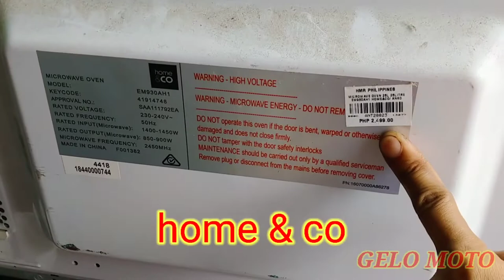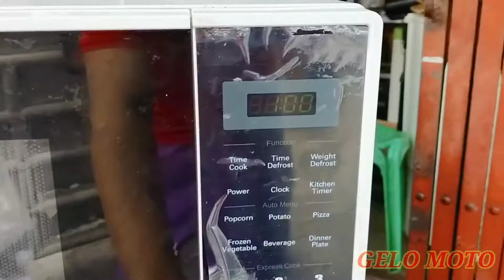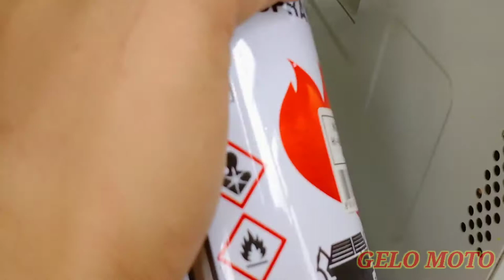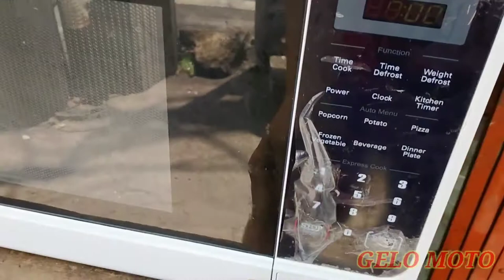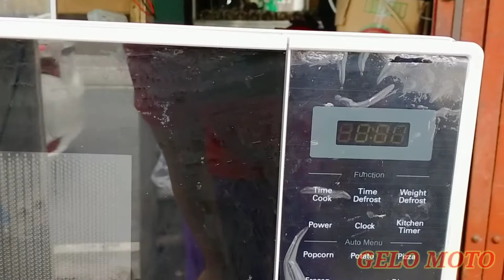microwave oven nag spark or Ng puputok sa loob... ano ang sira gawin Natin